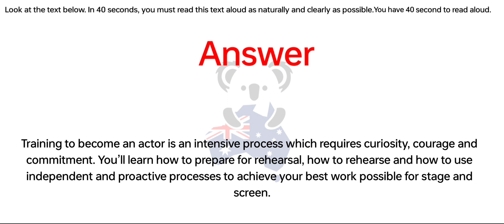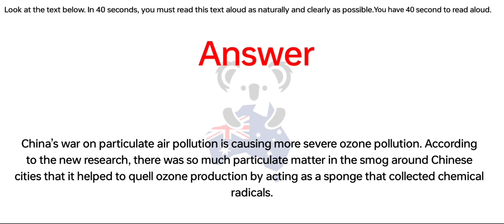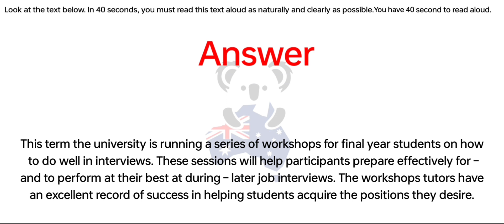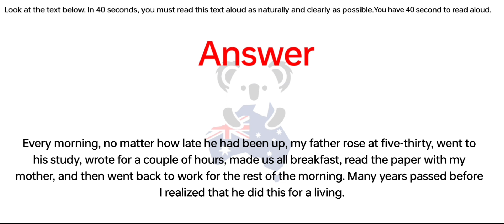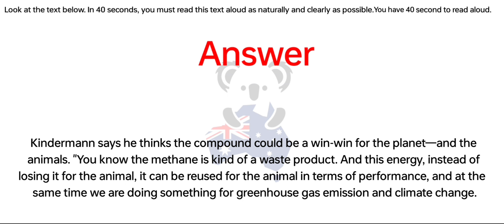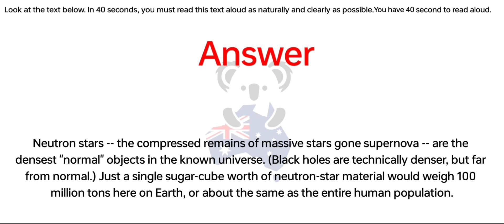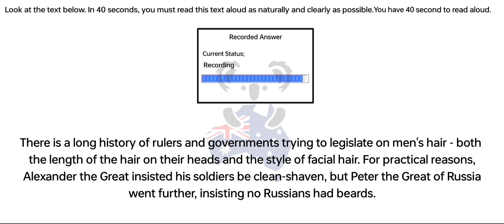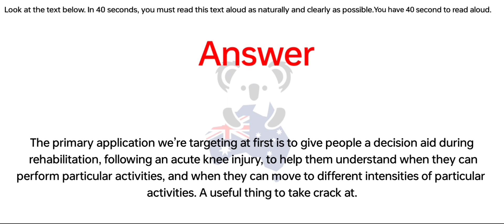PTE - Speaking Read Aloud (Part-) Oct 2023 Exam Prediction | read aloud pte 2023, BEATthePTE max.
PTE - Speaking Read Aloud (Part-4) Oct 2023 Exam Prediction | read aloud pte 2023, BEATthePTE max.
pte read aloud, read aloud pte careercoves, Read aloud pte

      Upload schedule:
9.00am – Read Aloud
9.10am – Repeat Sentence
11.15am – Summarise Spoken Text
10.20am – Write from dictation